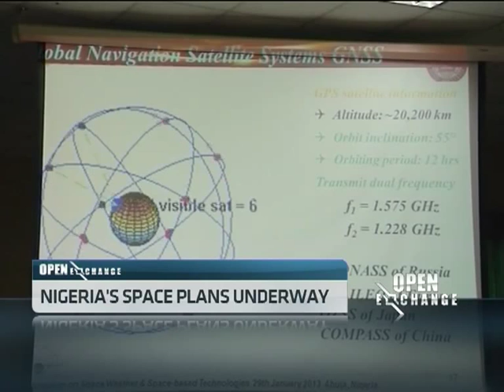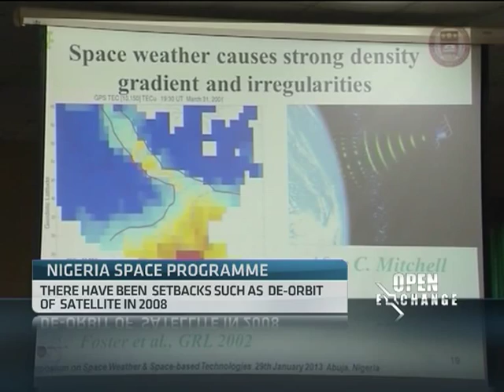Nigeria's Space Programme Underway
ABN's Ummu Ibrahim caught up with the Director General, National Space Research and Development Agency (NASDRA), Dr. Seidu Mohammed to discuss Nigeria's space programme.